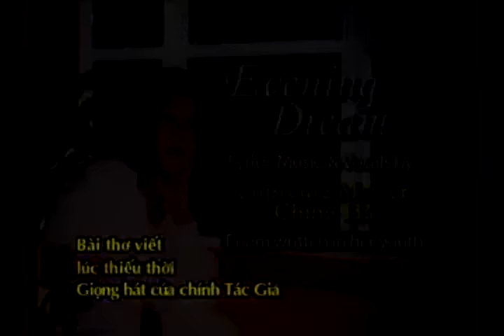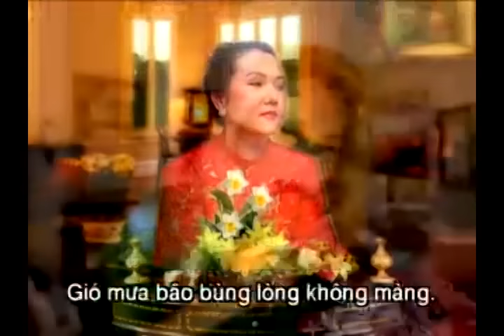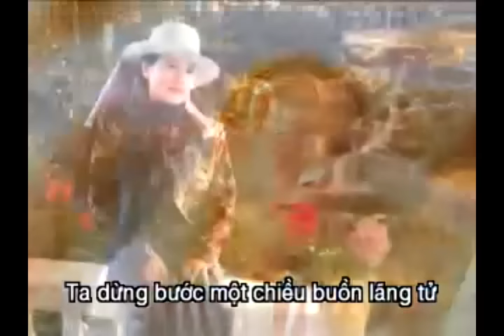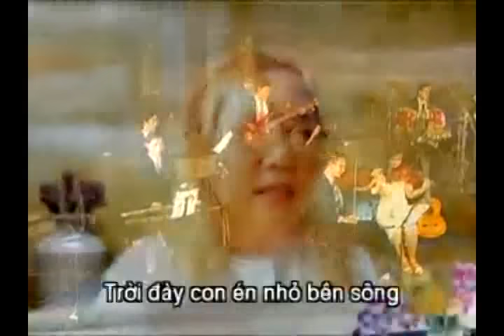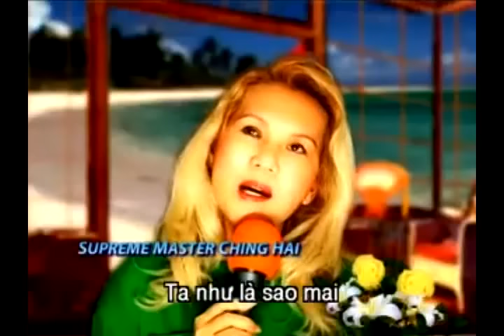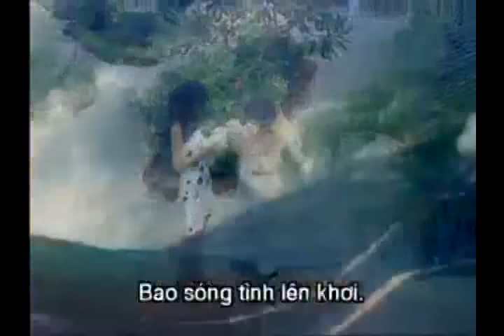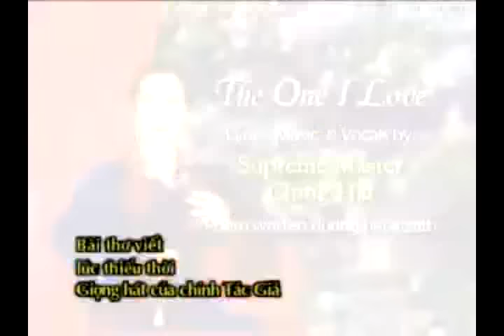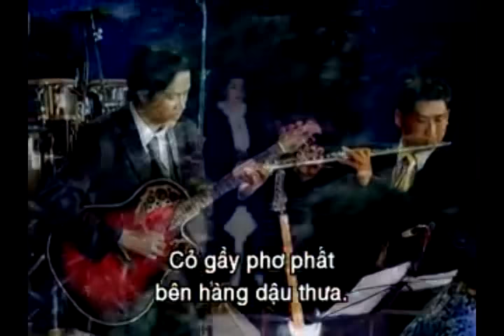NHẠC MƠ CHIỀU - CHING HAI hát tiếng Việt =765